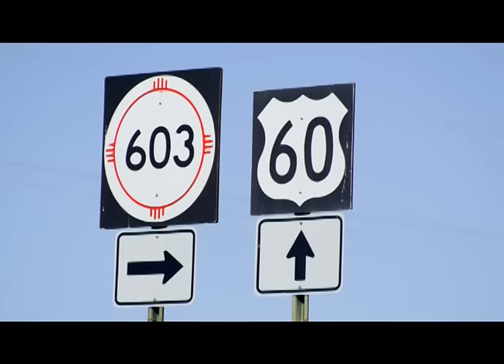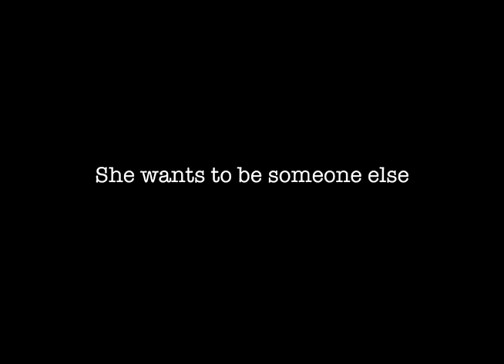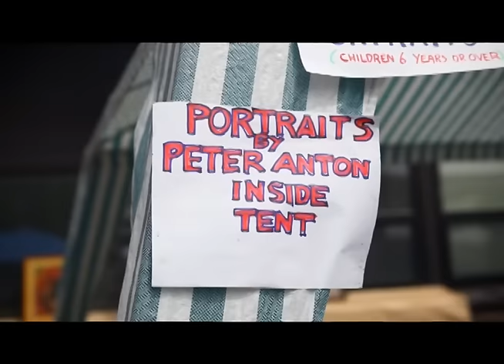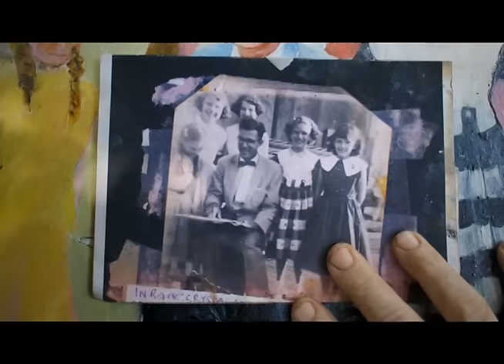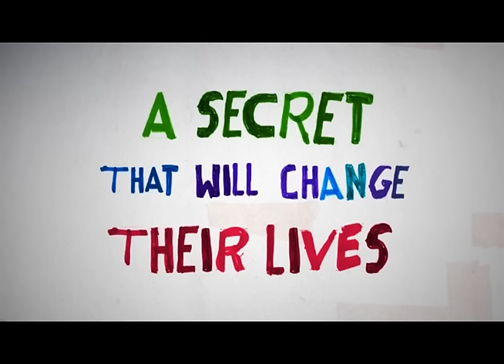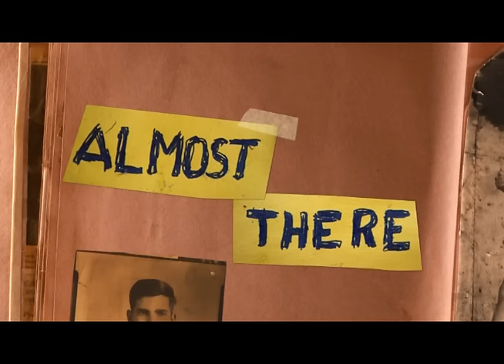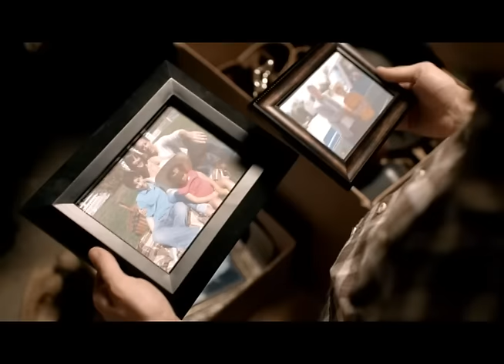2015 Geneva Film Festival - Trailers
Love independent films? Get a sneak peek of the 2015 Geneva Film Festival with these trailers. The 8th annual Festival will take place March 12 to 14 at Dodson Place in downtown Geneva.